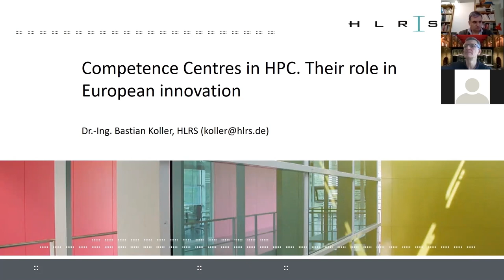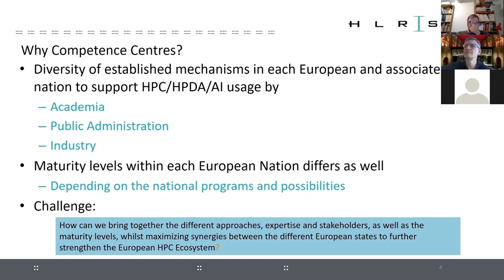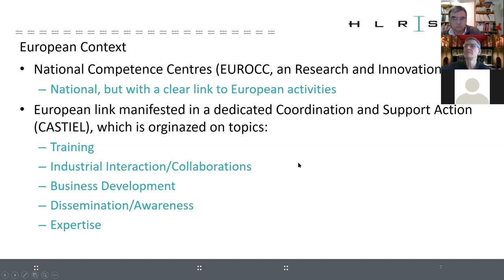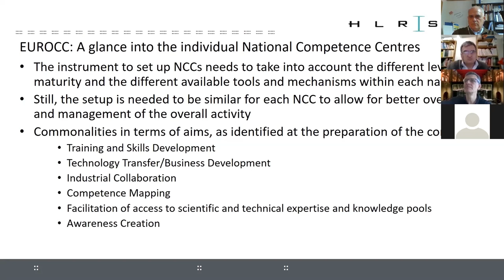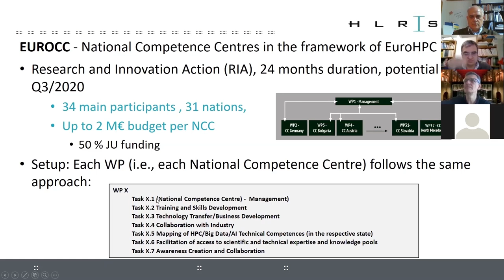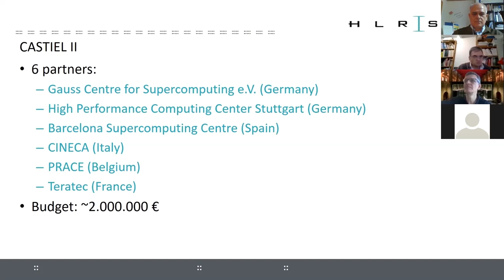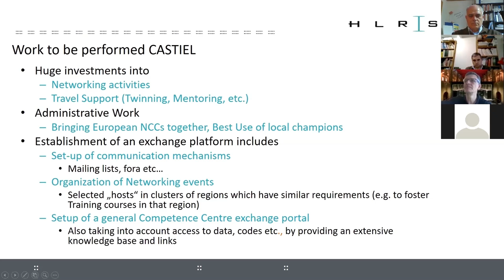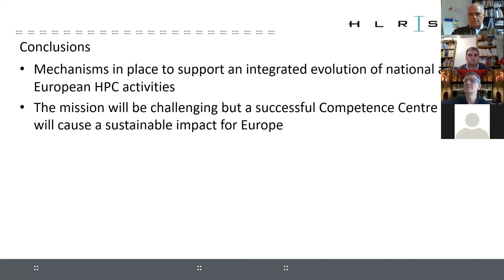HPI Conference/ Competence Centres in HPC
Bastian Koller, HLRS, Stuttgart (Germany) talks about Competence Centres in HPC. Their role in European innovation.
The Spanish Supercomputing Network (RES) and the Barcelona Supercomputing Center (BSC) organized the HPI Conference Online aimed at promoting the adoption of High Performance Computing (HPC) among the academic, business, and public administration sectors.

The Centres of Excellence (CoE) develop leading edge technologies to promote the adoption of advanced HPC in industry and public administration, and increase competitiveness for European companies and SMEs through access to CoE expertise and services.